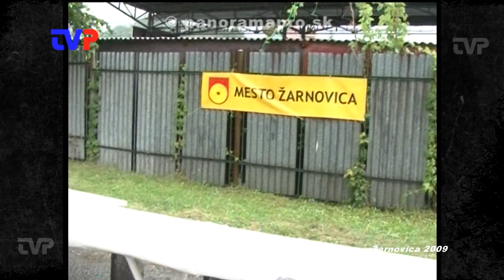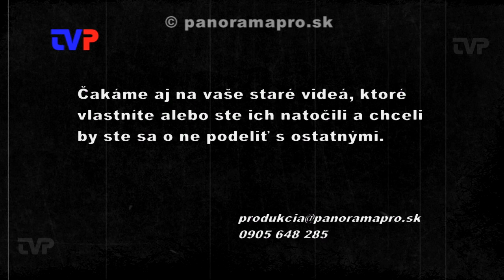Folklórne slávnosti 2009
Po veľkom lejaku sa folklórne slávnosti zo starej tržnice presťahovali do Kultúrneho domu v Žarnovici.